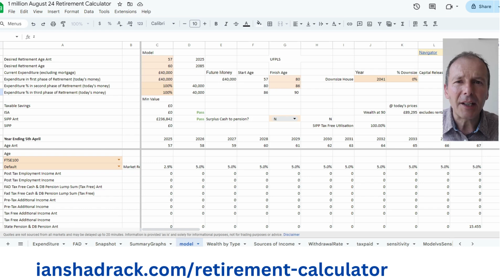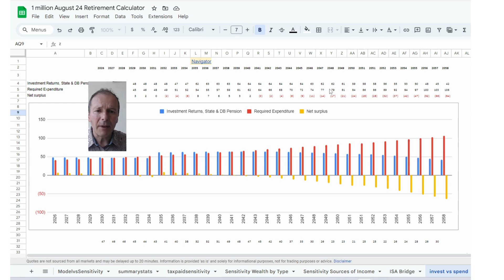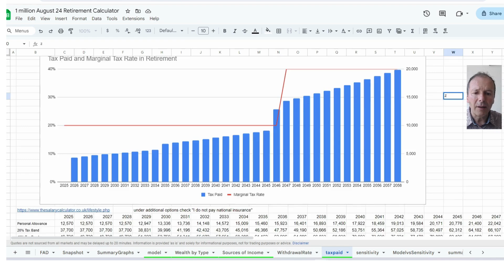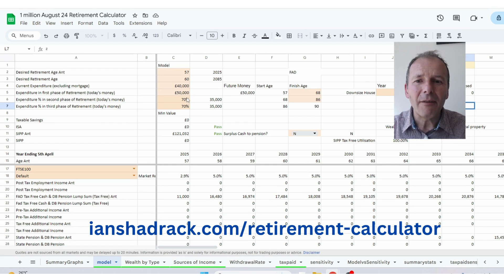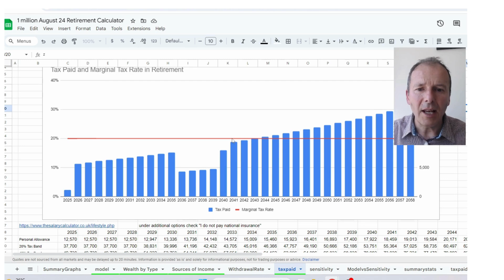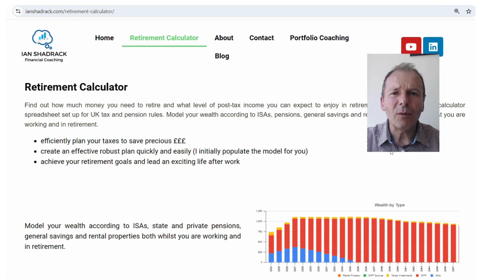£1m pension pot - how long does it last?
what level of income (index linked) would a £1m pension pot deliver?

The 4% rule would suggest £40k income for 30 years with a 95% success rate on an equity / bond portfolio, but it ignores taxes and the state pension. The closer you are to state pension age, the more the impact of the state pension offsets income tax.

What is the maximum amount you can have in a pension without paying 40% marginal income tax or leaving too much money on the table in old age?

What if you varied the amount taken so you had more money in the early years - what would that look like?

Chapters
00:00  4% rule outlined
01:01 Model assumptions retiring at age 57
01:41 Wealth in retirement
02:05 Investment returns vs expenditure
02:47 Sources of income
03:03 Income tax and marginal tax rate
03:40 Worries in retirement, inflation and taxation
04:02 Use Flexible Access Drawdown and take more tax free cash upfront
05:16 Glide path of your wealth over time
06:22 A retirement calculator ensures you don't run out of money